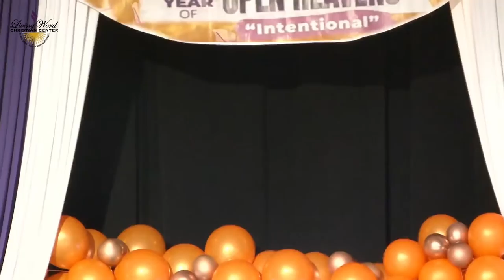Women of Faith Conference - Bridget Blucher 09/09/22